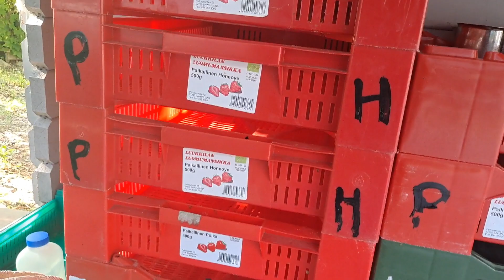Strawberry Farm 2022@IsaanFinland#เก็บสตอเบอรี่นำฝรั่งน้อยเด้อจ้า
meta name="tradetracker-site-verification" content="f0965da77bf19d765068f540e2ab587076c30dc2" / @IsaanFinland Today`s Story ``Strawberry Farm`` and something work need to do,.